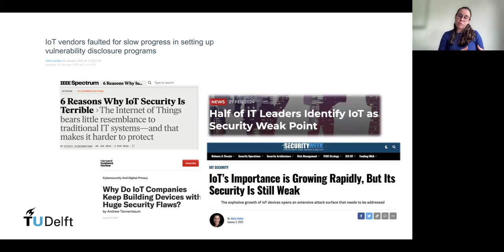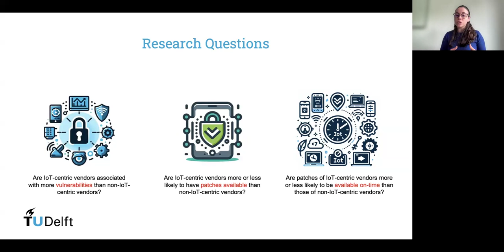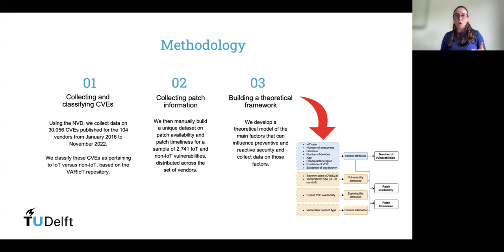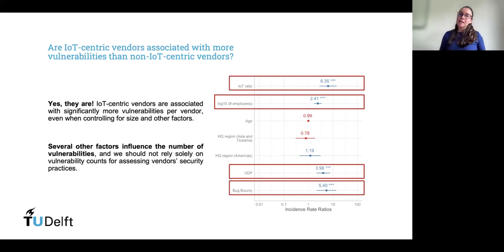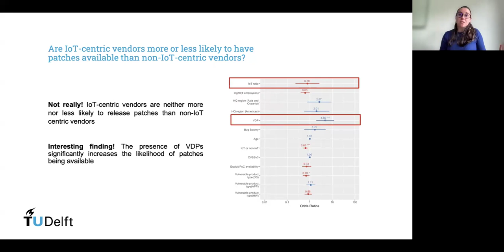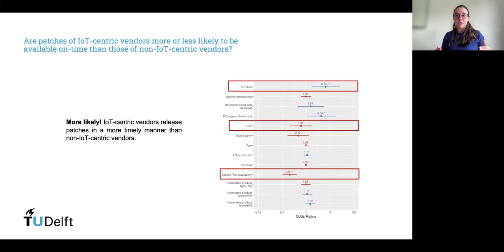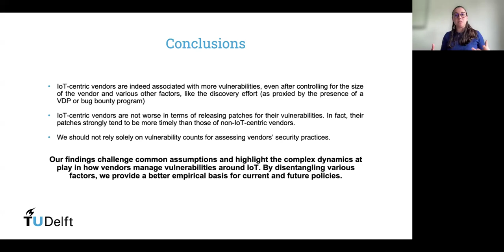555 Patchy Performance Uncovering the Vulnerability Management Practices of IoT Centric Vendors S